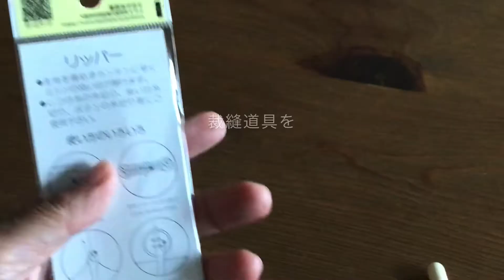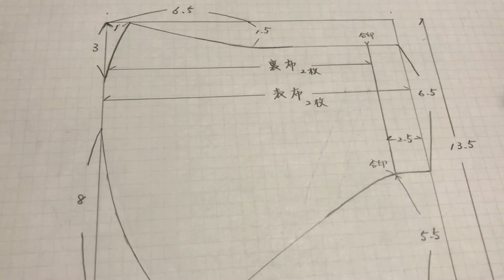【vlog】頬まですっぽりマスク、Tシャツリメイクフェイスカバー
夏の日焼け対策に頬まですっぽり隠れるマスクとTシャツをリメイクしたフェイスカバーを製作しました。

マスクは口元にフィットする形が好きなうえ、頬まですっぽり覆うぶん着用すると暑さを感じます。
参考までに型紙寸法を動画に掲載しましたが、もし作られるならば口の形のカーブを緩やかにしたり、素材に工夫をされるといいかもしれません。